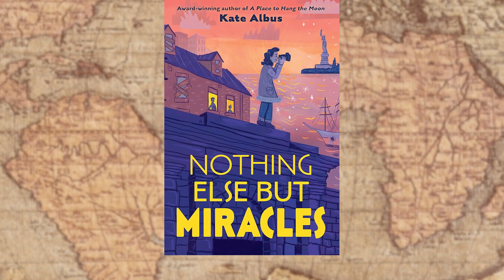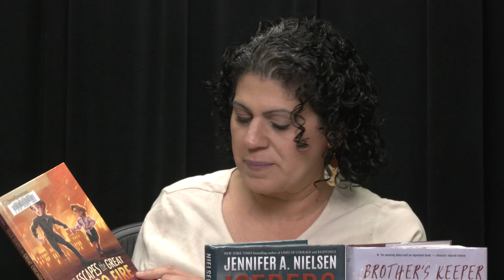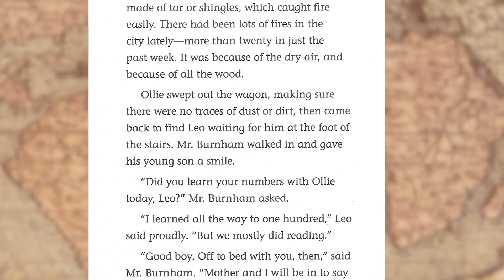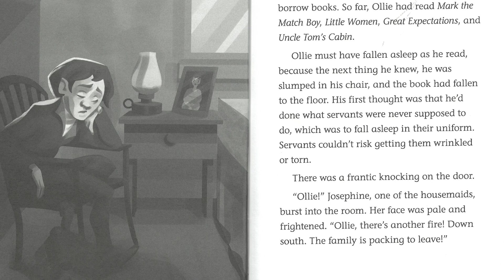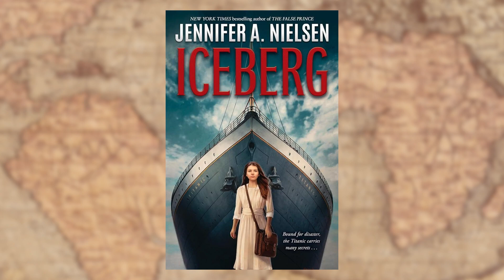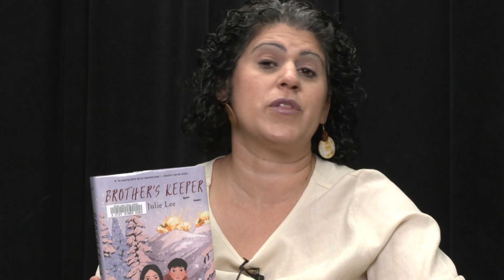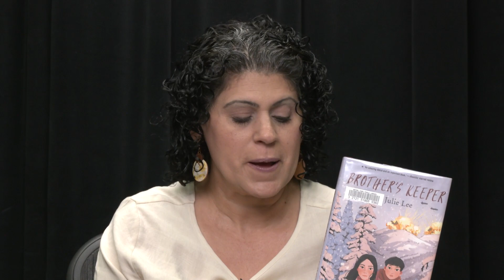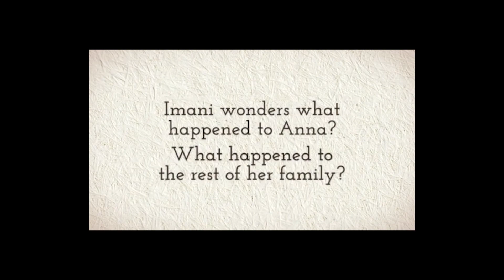Book Talk - Historical Fiction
Ms. Elaine shares some historical fiction book recommendations for middle schoolers.